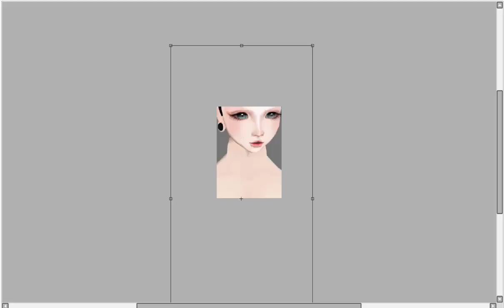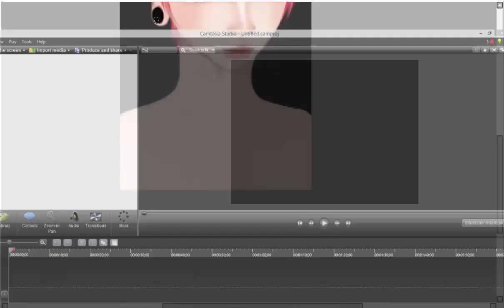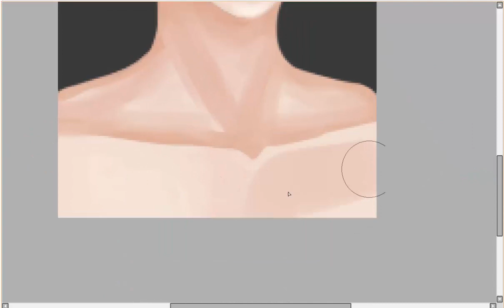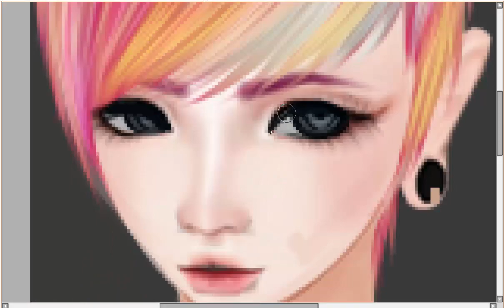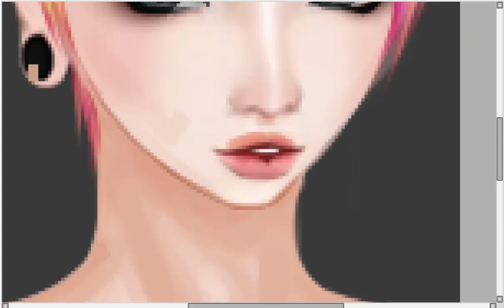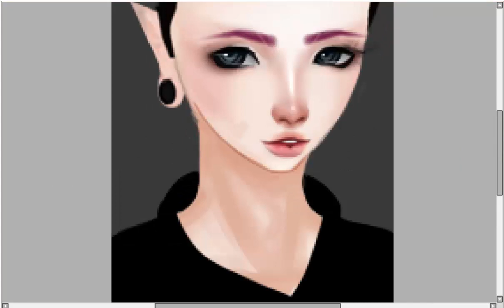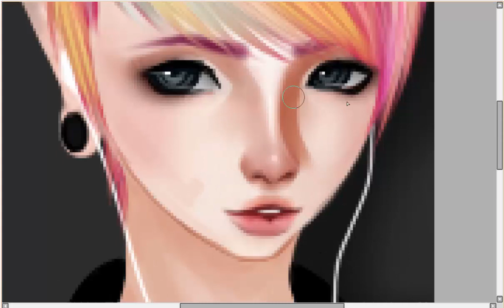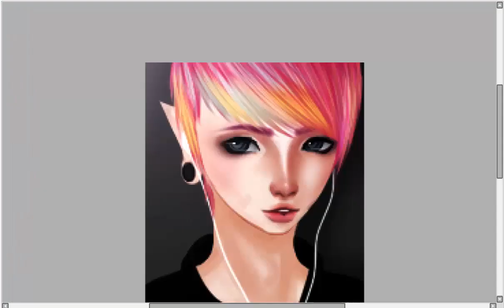Polani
music is a bit messed up